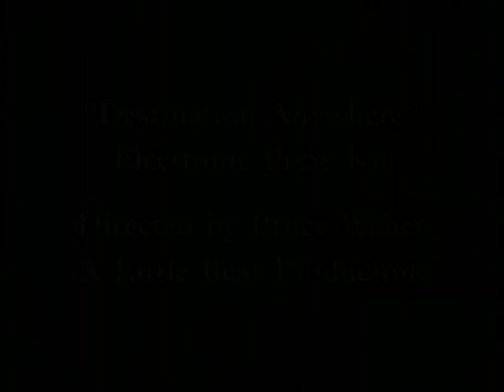Jon Bon Jovi - " Destination Anywhere " '97 (Promo Video)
Bonus Video

Destination Anywhere is an American film inspired by and featuring music and concepts from Jon Bon Jovi's second solo record Destination Anywhere. The film and album was released in June, 1997. The film stars Jon Bon Jovi and Demi Moore as a young couple struggling with alcoholism and the death of their young child. Directed by Mark Pellington, the film debuted on both MTV and VH1 in 1997 and also stars Kevin Bacon, Whoopi Goldberg and Annabella Sciorra. The film was released on DVD on April 11, 2005 and includes five promotional music videos and the track "It's Just Me" also features in full during the film.